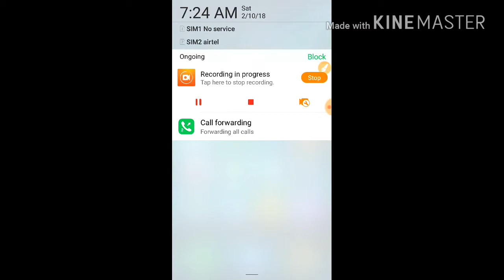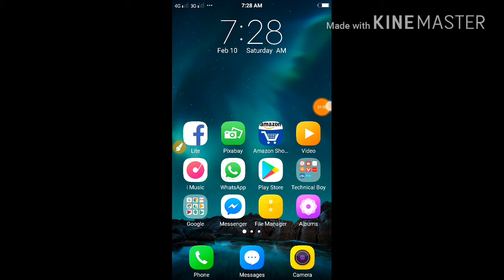call forwarding call forwarding service divert incoming calls to another number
Dost aaj me apku bataunga aap Kaise dusri ki call apni phone par sun sakuge
Easy metherd process.

My mic

Special thanks for my parents..
My Father
My Mother

🌚Bank account me Adhar link he ya nahi

Edit
👉Parsuram Lenka (Prince)